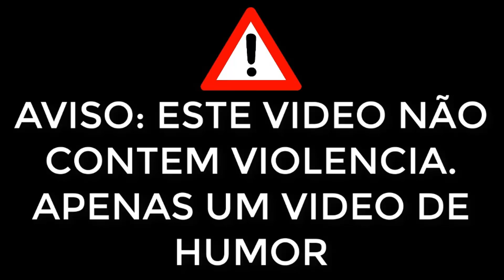PEGADINHA: ENCONTREI O ALV0 COM THE ROCK (Dwayne Johnson)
Vin Diesel e The Rock na Missão

Sigam o duble do Vin Diesel no Insta: JrdubleVindiesel

Sigam o FABIO: FabioCameraman

Canal do The Rock: Lucas Zanoni “ the rock brasileiro “